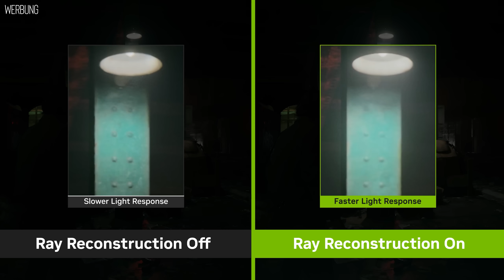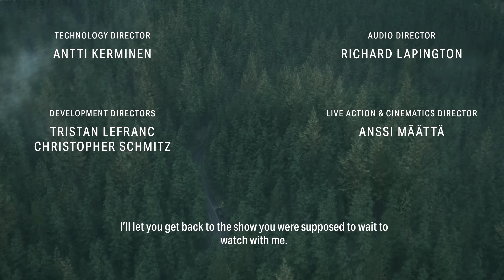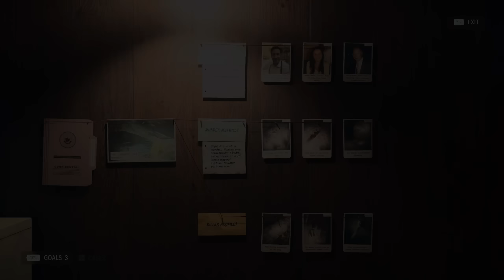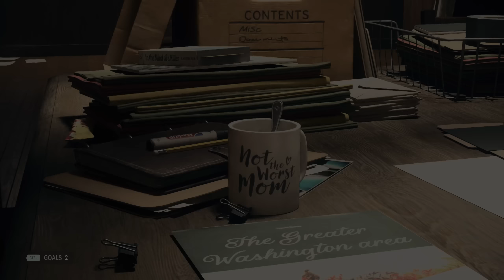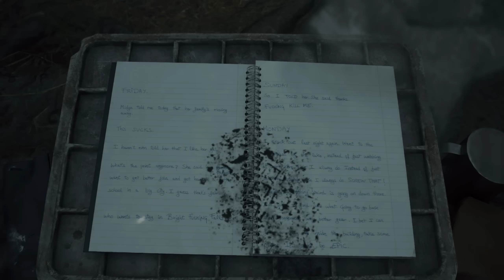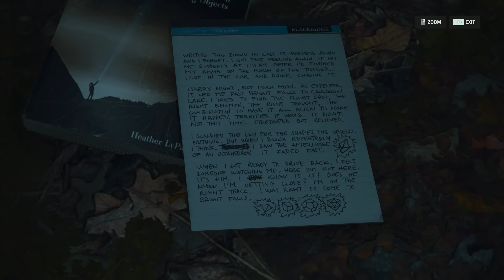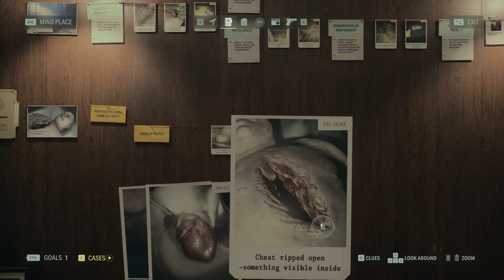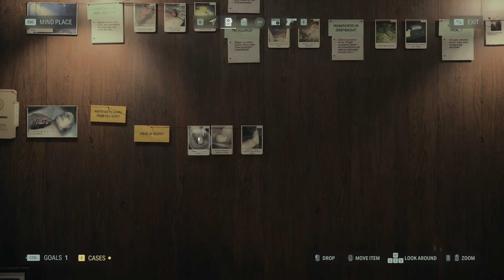Alan Wake 2: Das komplette erste Kapitel! Auf ULTRA SETTINGS mit ner Geforce RTX 4090!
Mein aktueller PC ist ein absolutes MONSTER von Boostboxx aus dem Hause CSL:

Der wassergekühlte Intel® Core™ i9-13900KS Flaggschiff-Prozessor trumpft mit mächtiger Rechenpower ganz groß auf und kann 24 Threads parallel berechnen. Den perfekten Partner findet der Prozessor in der ASUS GeForce® RTX 4090 Grafikkarte, die jede Aufgabe mühelos bewältigt - ganz gleich, ob FPS-starkes 4K-Gaming mit Raytracing, flüssige VR-Anwendungen oder GPU-gestütztes Videorendering. Damit jede Anwendung blitzschnell ausgeführt wird, hat Bostboxx das ASUS ROG STRIX Mainboard mit 64 GB RAM bestückt und dem System gleich zwei 2000 GB Samsung® 980 Pro M.2 NVMe High-Speed-SSDs spendiert.

Mein PC-Zubehör:
WQHD-Monitor: Samsung Odyssey G7
Zweit-Monitor: BenQ XL2420T (vergriffen)